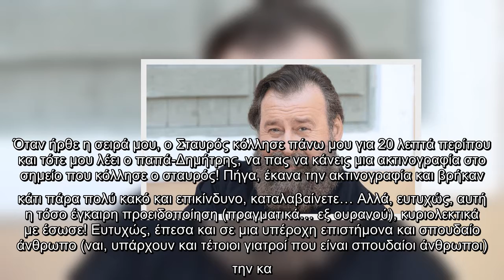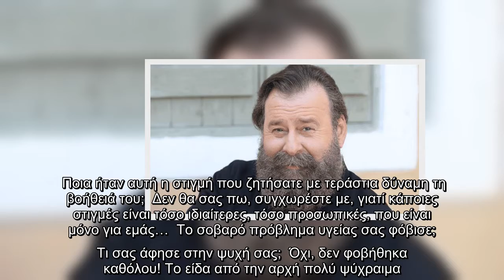Κωστής Σαββιδάκης: «Έκανα τότε την ακτινογραφία και βρήκαν κάτι πάρα πολύ κακό και επικίνδυνο»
Κωστής Σαββιδάκης «Έκανα, τότε, ακτινογραφία, βρήκαν, κάτι, πάρα, πολύ, κακό, επικίνδυνο»